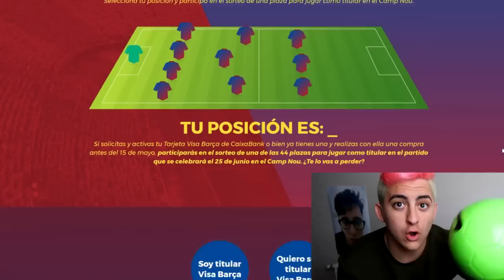FACEAPP CHALLENGE con MI HERMANO